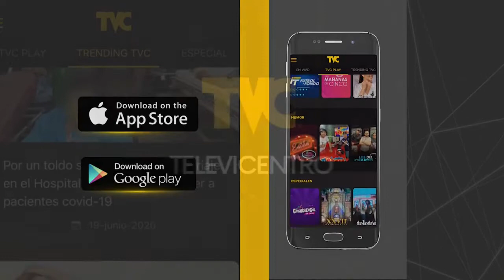Nueva caravana de migrantes se prepara para salir de Honduras